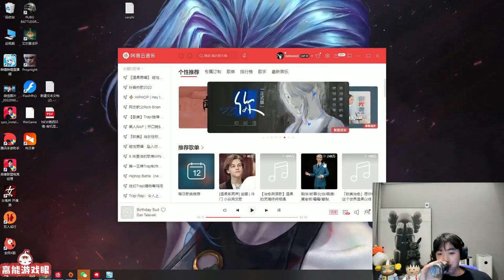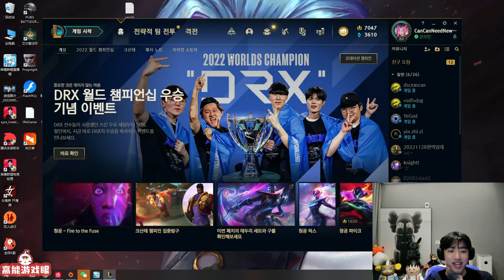icon韩服逆天更名 长出省略号：我的名字这么长的吗